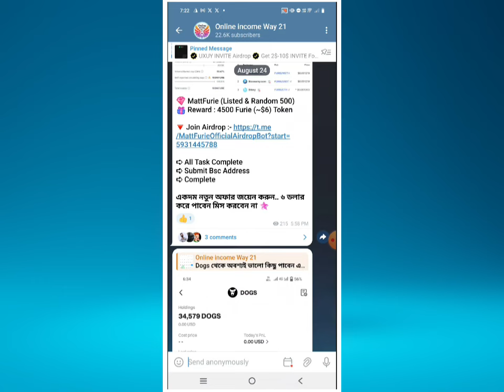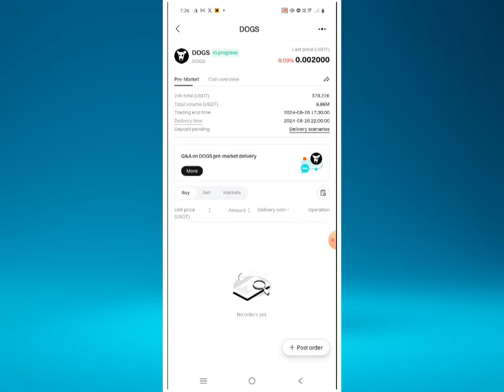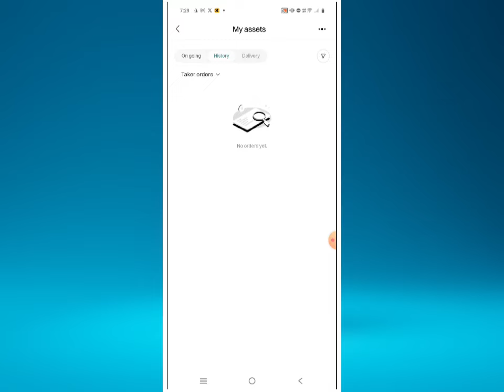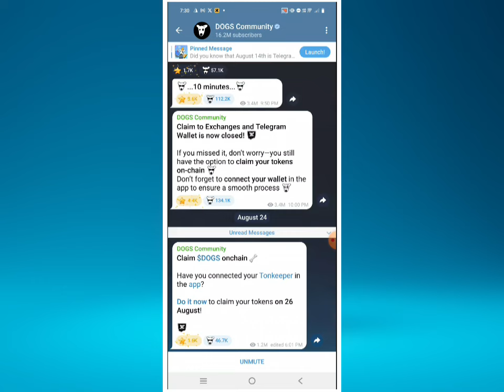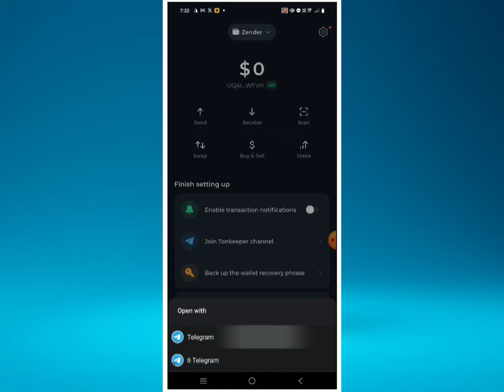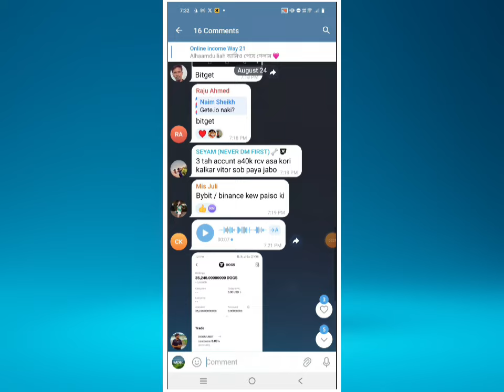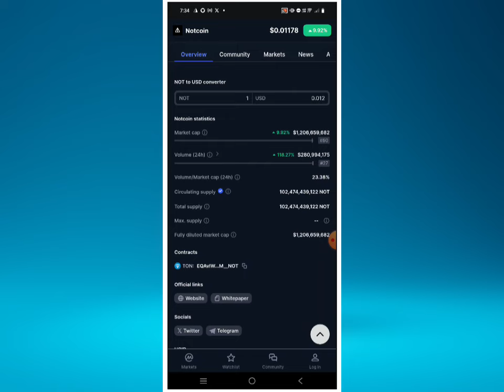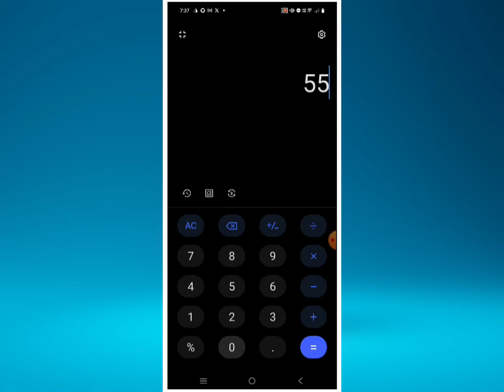Dogs Payment পেলাম 😱 How To Claim Dogs Tonkepper in Wallet || Dog Unofficial Sell Live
𝙏𝙚𝙡𝙚𝙜𝙧𝙖𝙢 inbox:-➤

Related Tag !!

instant airdrop
Instant withdraw
Trust Wallet Airdrop instant withdraw
Instant Withdrawal
airdrop update
airdrop update
Upcoming airdrops
airdrop loot
testnet airdrop
Best Airdrop
Today Best Airdrop
Exchanger offer